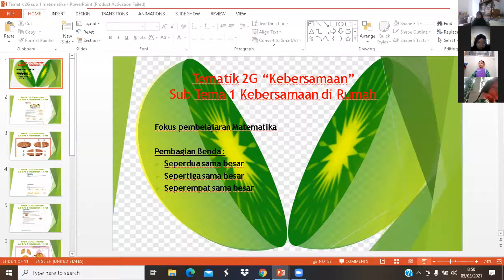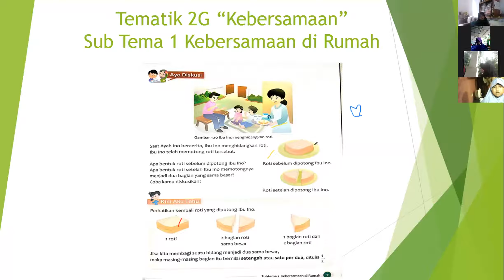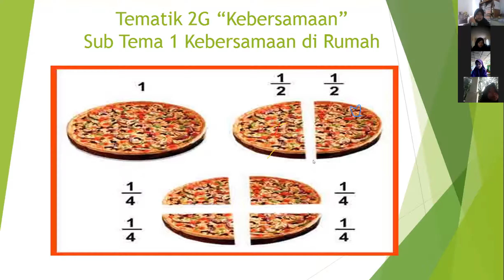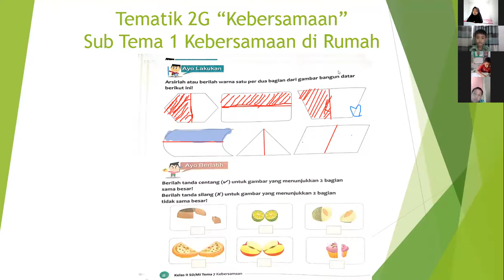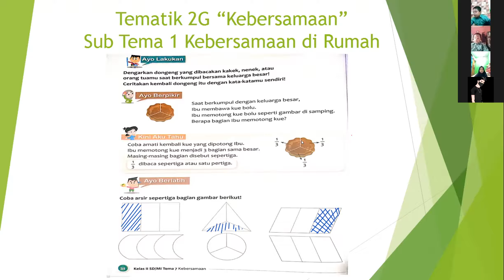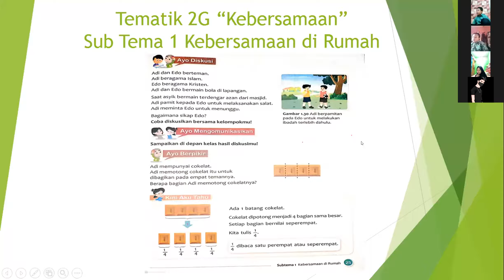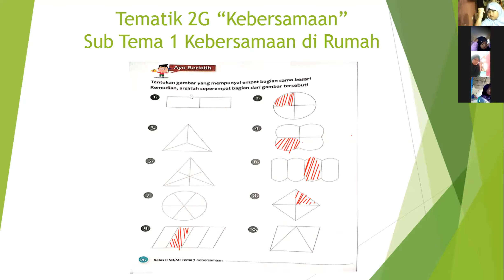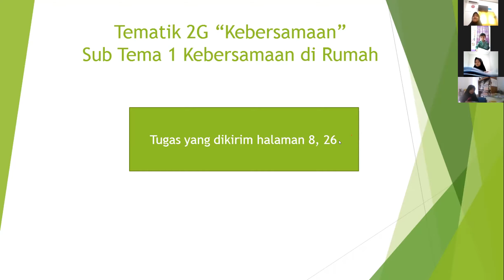tematik 2G Matematika Pembagian benda sama besar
Pembelajaran Sains tim SD Aya Sophia Islamic School
kelas 2 Ibnu Nafis